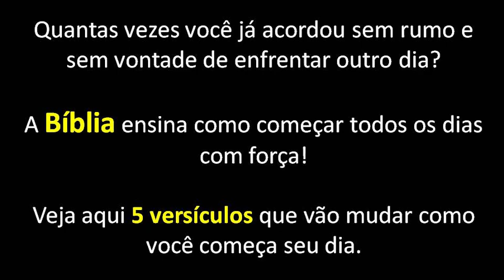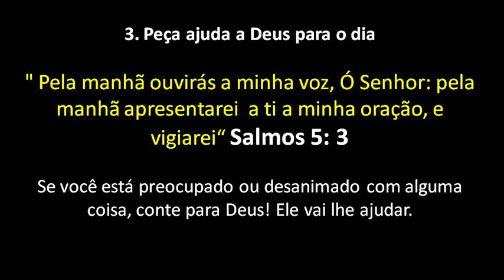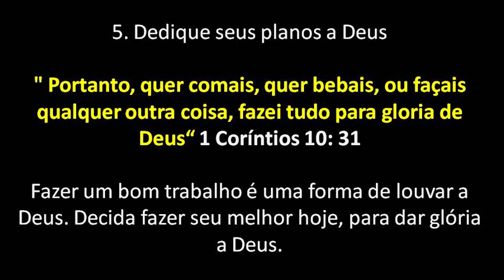5 versículos da Bíblia para Você começar bem o dia. "Versículo da Bíblia para hoje"- Oração do Dia!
5 versículos da Bíblia para Você começar bem o dia   Oração do Dia!

"Finalmente, irmãos, tudo o que for verdadeiro, tudo o que for nobre, tudo o que for correto, tudo o que for puro, tudo o que for amável, tudo o que for de boa fama, se houver algo de excelente ou digno de louvor, pensem nessas coisas"

" Bendize, ó minha alma, ao Senhor, e tudo o que há em mim, bendiga o seu santo nome."

" Pela manhã ouvirás a minha voz, Ó Senhor: pela manhã apresentarei  a ti a minha oração, e vigiarei"

"Os pensamentos do diligente tendem só para a abundância, porém os de todo apressado, tão somente para a pobreza."

Provérbio 21: 5

" Portanto, quer comais, quer bebais, ou façais qualquer outra coisa, fazei tudo para gloria de Deus"

1 Coríntios 10: 31

Link do Vídeo 5 versículos da Bíblia para Você começar bem o dia. "Versículo da Bíblia para hoje"- Oração do Dia!